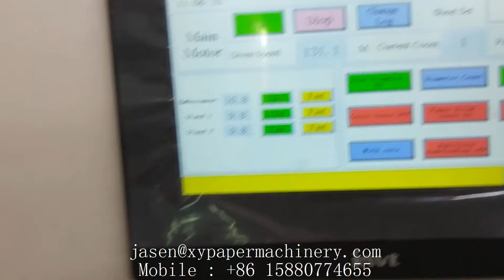Color gluing lamination kitchen towel small toilet paper roll making machine